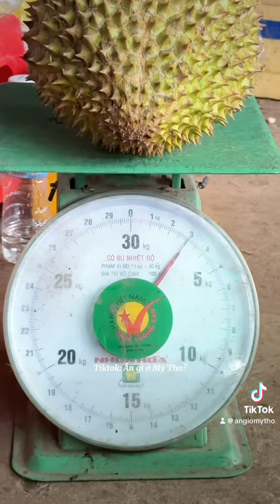Hành trình truy tìm sầu riêng Cây bả đậu ở Cai Lậy, Tiền Giang